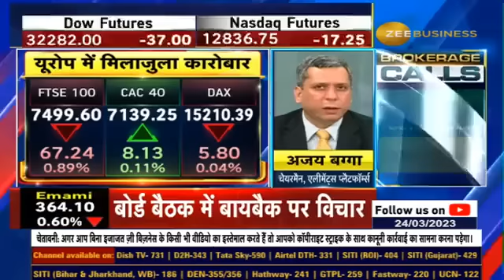Banking Crisis Updates : Janet Yellen's U-turn! Understand The Statement From Ajay Bagga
🌎US बैंकिंग संकट में अब क्या है अपडेट्स?

Janet Yellen के यू-टर्न को कैसे समझें?✨

जानिए ग्लोबल मार्केट एक्सपर्ट Ajay Bagga से...